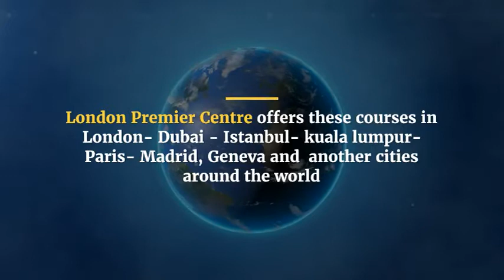Logistics Training Courses (Online)